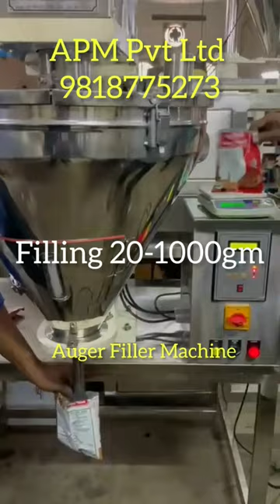Protein Powder Semi Automatic Auger Filling Machine. /9818776273.